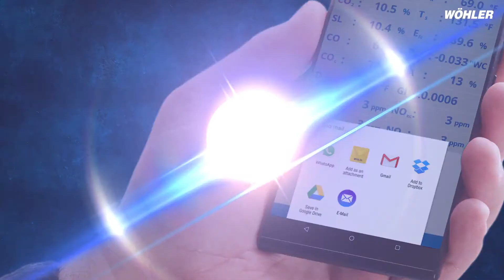Wohler A 450 Flue Gas Analyzer